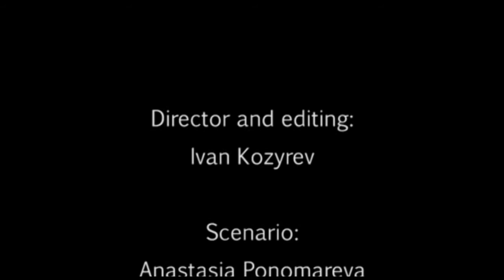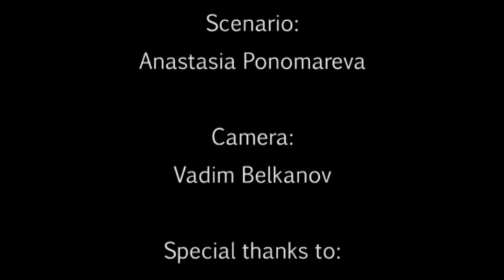I'm Not a Psicke! - You'll Never Be Mine!